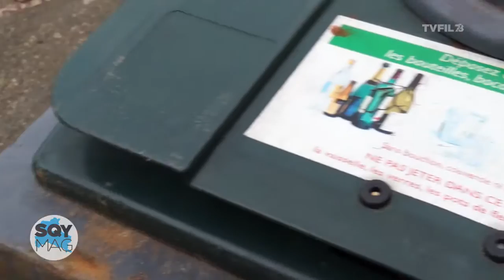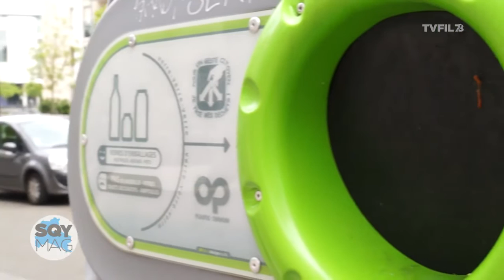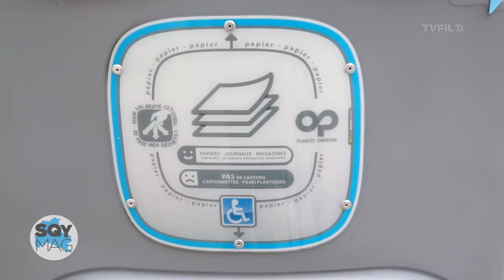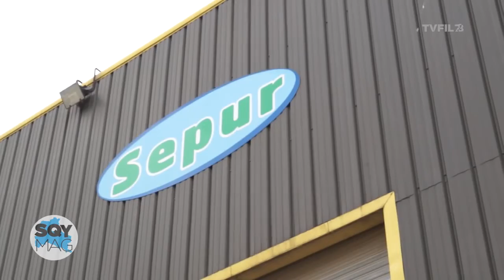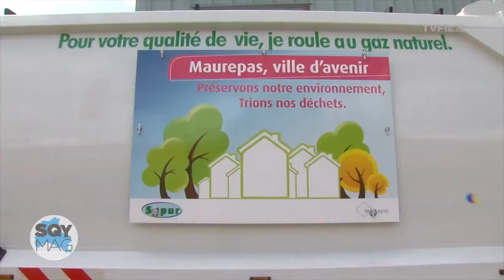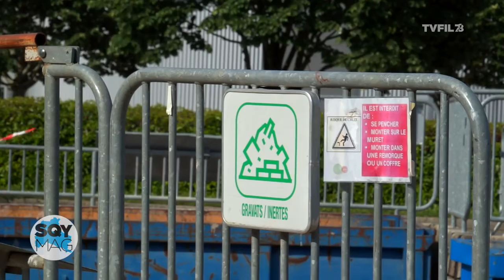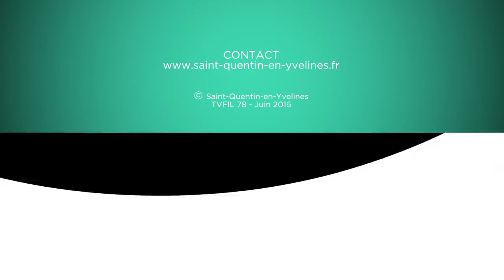SQY Mag - Gestion des ordures ménagères (juin 2016)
Depuis le 1er janvier 2016 la collecte, le traitement et la valorisation des déchets font parties des nouvelles compétences de Saint-Quentin-en-Yvelines.
Dans ce numéro découvrez les solutions misent en place par l’agglomération pour répondre à vos besoins dans ce domaine.